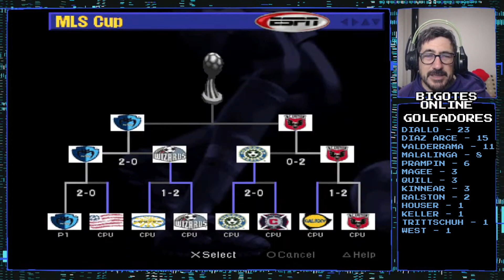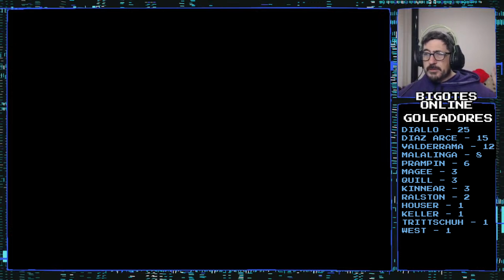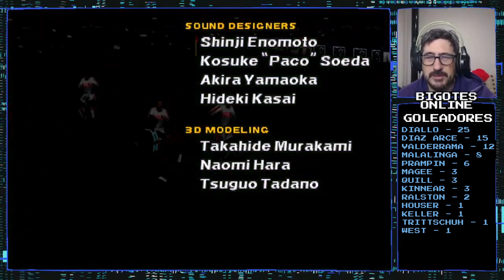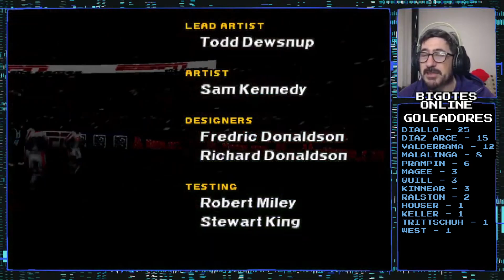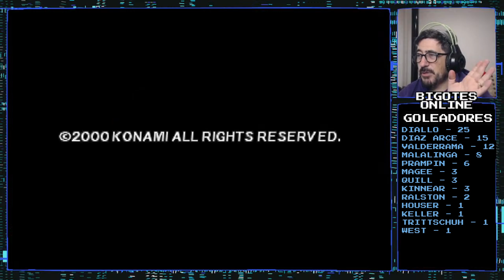ESPN MLS GAMENIGHT - Se termina el campeonato eterno! - #18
Salio una Liga en la MLS con el pibe Valderrama y compañia

Compartan comenten y toda la pelota.